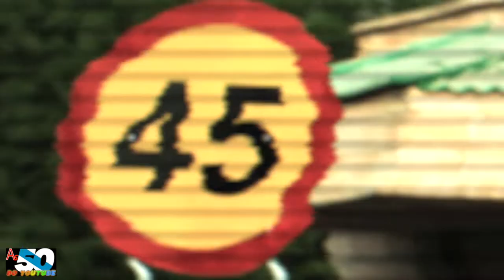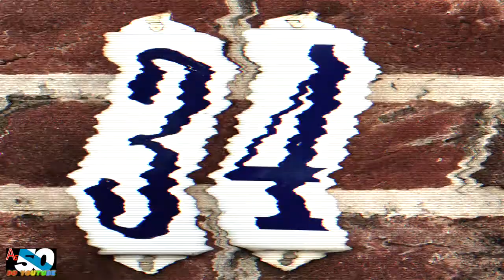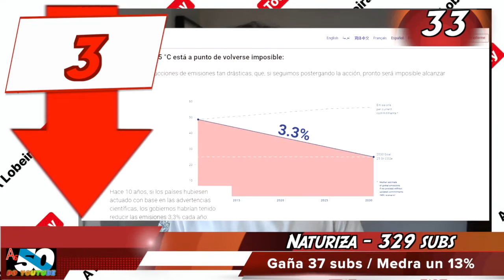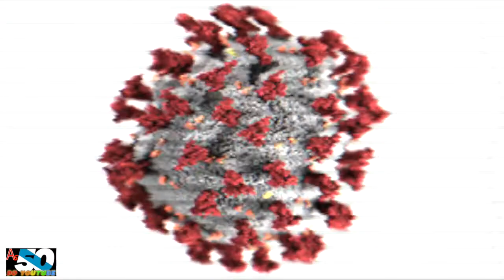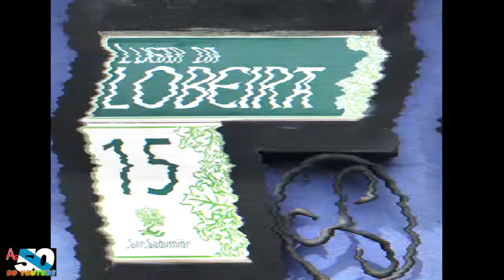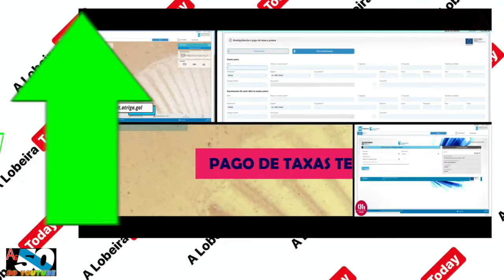OUTUBRO 2020 (01 novembro) As 50 canles en GALEGO máis populares en activo do YouTube (712) | ALt20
SEIS NOVAS CANLES QUE ENTRAN... CALES SERÁN?

Actualización a día 1 de novembro de 2020 da Lista das 50 Canles en Galego no YouTube con máis subscriptores e en activo...
Actualizarase cada vez que poda, que disto non vivo, ainda...

Para entrar nela as canles:
      1. Deben ter polo menos 1 video publicado no último ano (data de realización do estudo, neste caso posterior ao 1º de novembro de 2019) pero esta norma cambiará en xaneiro pasando a ser 6 meses.
      2. Deben apostar polo Galego como motor comunicativo principal.
      3. Deben superar á ultima canle da lista en número de subscriptorxs, é dicir o número de corte, que desta volta sitúase nas 187 subscripcións.

Aquí tes unha entrada do meu blog na que explico mellor o miolo do tema